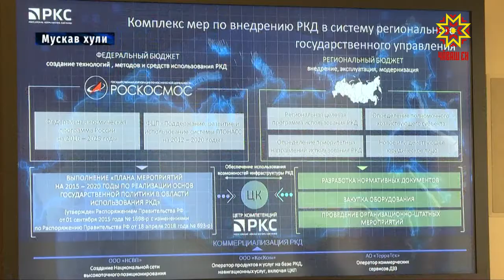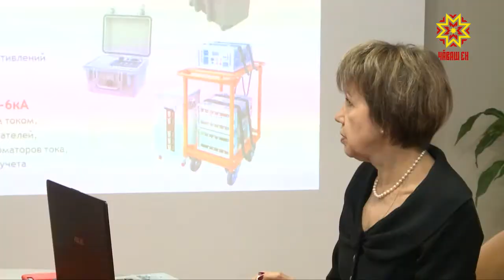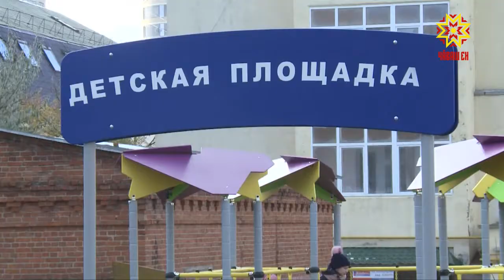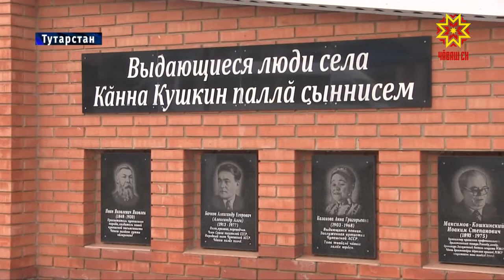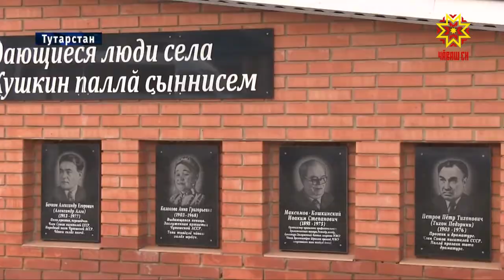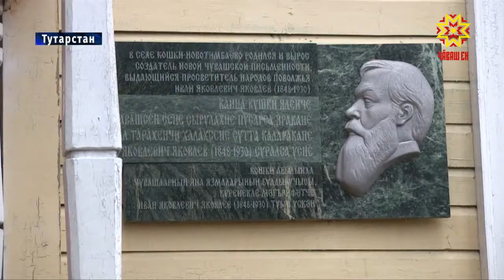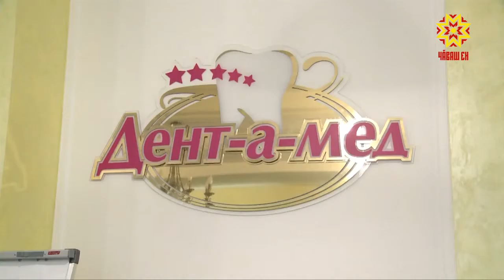Республика 31.10.2018 на чувашском языке. Вечерний выпуск